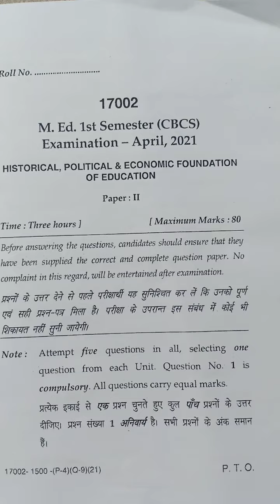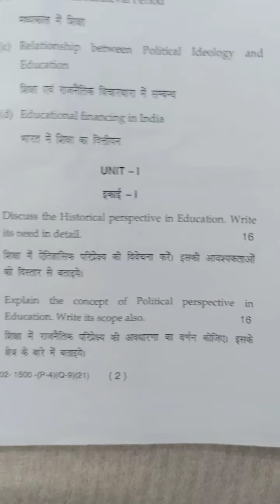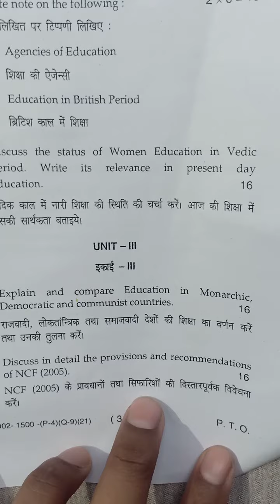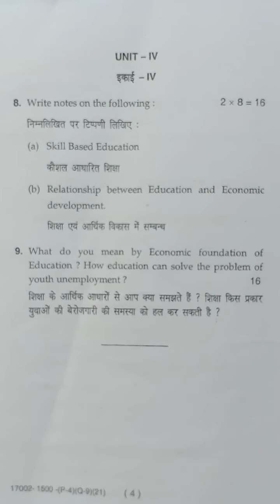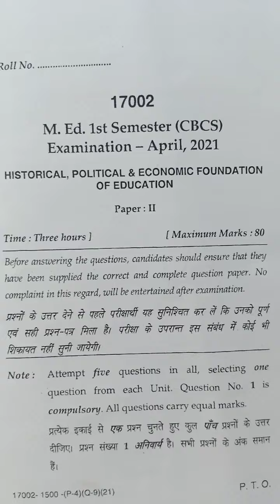Historical Political & Economic Foundation of Education M.Ed 1st Semester Paper 2 question paper Mdu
m.ed 1st semester paper2 question paper mdu 2021
historical, political & economic foundation of education question paper of m.ed first semester paper 2 mdu 2021
mdu m.ed 1st semester previous question paper 2021
mdu m.ed 1st semester question paper of previous year
m.ed 1st semester paper 2 historical, political & economic foundation of education question paper 2021
historical, political & economic foundation of education previous year question papers m.ed 1st semester mdu
mdu m.ed 1st semester paper historical, political & economic foundation of education question paper 2021
mdu m.ed 1st semester historical, political & economic foundation of education previous year question papers
question paper of 2021
previous year question papers of 2021
question paper of historical, political & economic foundation of education mdu
question paper of historical, political & economic foundation of education m.ed 1st semester paper 2
M.ed classes by Babita Gupta mam
M.ED classes by Mamta Gupta mam
bed classes by Babita Gupta mam
previous year question paper of historical political and economic foundation of education
MDU previous year question paper of historical political and economic foundation of education of M.Ed 1st semester
M.Ed first semester paper 2 question paper 2021
M.ed 1st semester paper 2 previous question paper